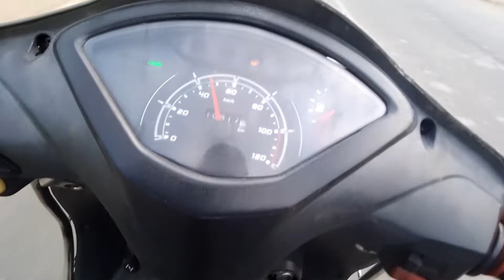Bishal Pur Chalte Hai